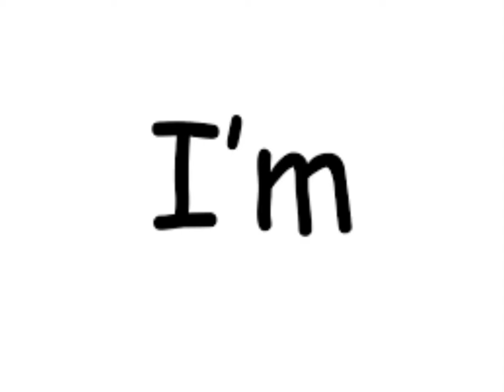I’m a menace a dentist but it’s google images